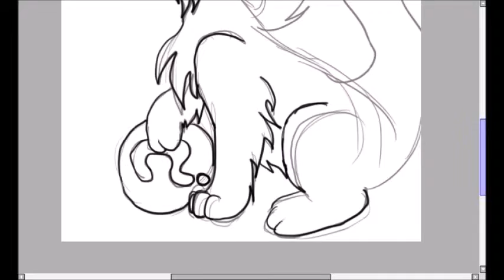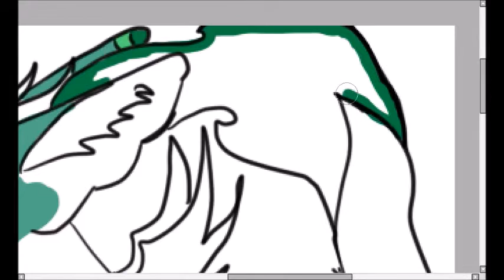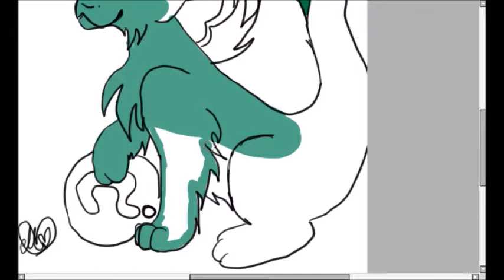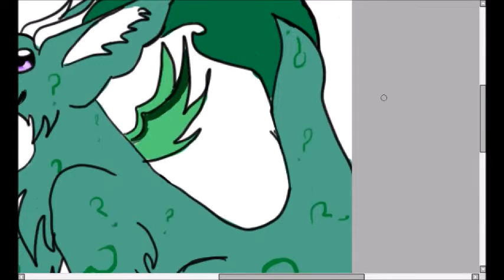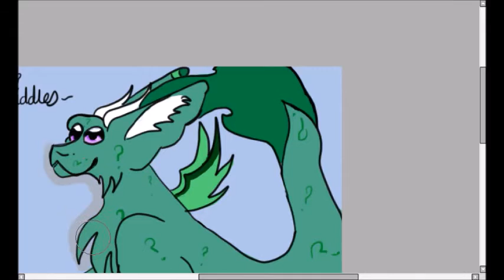Riddles the dragon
this character belongs to me, the art is my own, you can steal it if you're that bothered but what good will that do, it isnt your work is it? :) have a nice day